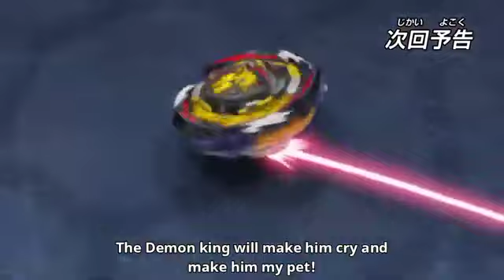Beyblade Burst DB Dynamite Battle Episode 14 English Sub!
Beyblade Burst Dynamite Battle Episode 14 English Sub,Beyblade Burst Dynamite Battle Episode 13 English Sub
Beyblade Burst Dynamite Battle DB Episode 14 Preview English Sub
Beyblade Burst Dynamite Battle DB Episode 14 Preview
Beyblade Burst Dynamite Battle Episode 13 English Sub

Beyblade Burst DB Dynamite Battle Episode 13 English Sub
Beyblade Burst Dynamite Battle Episode 14 Preview English Sub
Reversal Strategy Belial vs Fafnir Beyblade Burst Dynamite Battle Episode 13 Beyblade Burst DB
Beyblade Burst Dynamite Battle Episode 13,Beyblade Burst DB Episode 13,Beyblade Burst Dynamite Battle Episode 13 English Sub,Beyblade Burst DB Episode 13 English Sub

Beyblade Burst Dynamite Battle Episode 13 English Sub,Beyblade Burst Dynamite Battle Episode 12 English Sub
Beyblade Burst Dynamite Battle DB Episode 13 Preview English Sub
Beyblade Burst Dynamite Battle DB Episode 13 Preview
Beyblade Burst Dynamite Battle Episode 12 English Sub! Full To Short!!
Beyblade Burst Dynamite Battle Episode 12 English Sub! Rashad's Red Brave Valkyrie!!
RASHAD GOODMAN RED BRAVE VALKYRIE CONFIRMED! Beyblade Burst DB Episode 11 Rashad Goodman's DB Beyblade and Fafnir Gear | Beyblade Burst Dynamite Battle Episode 11 Rashad Red Valkyrie and Bell Daikokuten Dynamite Belial F Gear Upgrade is here!!

red valkyrie
red brave valkyrie
beyblade burst db red valkyrie
beyblade burst dynamite battle red valkyrie
beyblade burst db red brave valkyrie
beyblade burst dynamite battle red brave valkyrie
rashad goodman
rashad goodman red valkyrie
rashad goodman red brave valkyrie
beyblade burst db ep 12
beyblade burst season 6 episode 12
बैब्लड फट डायनामाइट बैटल एपिसोड 11
бейблейд взрыв 6 сезон
베이블레이드 버스트 다이너마이트

beyblade Burst Dynamite Battle Episode 10 Vanish Fafnir

Valt

beyblade burst db ep 14
beyblade burst season 6 episode 14
beyblade burst db ep 13
beyblade burst dynamite battle episode 14 full episode
beyblade burst db episode 14 full episode
beyblade burst dynamite episode 14 full episode
beyblade dynamite episode 14 full episode
beyblade burst db ep 14 full episode
beyblade burst db episode 13 full episode
beyblade burst dynamite episode 13 full episode
beyblade dynamite episode 8 full episode
beyblade burst db ep 8 full episode
ड्लड फट डायनामाइट बैटल एपिसोड 13
ड्लड फट यायनामाइट बैटल एपिसोड 14
버스트 블레이드 버스트 DB
ト イ ブ レ ー ド バ ー ス DB
Beyblade Blast Season 6
블레이드 블레이드 버스트 다이너마이트

rashad vs bell
bell vs rashad
free vs bell
bell vs free
bell vs ranzo
ranzo vs bell
vanish fafnir vs dynamite belial f gear
dynamite belial f gear vs vanish fafnir
dynamite belial f gear vs cyclone ragnaruk
cyclone ragnaruk vs dynamite belial f gear
vanish fafnir
db free
db fafnir
beyblade db fafnir
beyblade db free
beyblade db free de la hoya
beyblade burst db fafnir
beyblade burst db free
beyblade burst db free de la hoya
beyblade db valkyrie
beyblade db valtreyk
beyblade db valt
beyblade db valt aoi
beyblade burst db valt
beyblade burst db valkyrie
beyblade burst db valtreyk